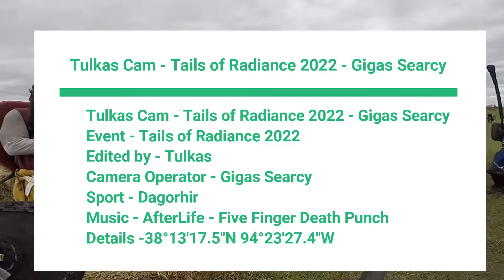Tulkas Cam Tails of Radiance 2022 Gigas Searcy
Event - Tails of Radiance 2022
Edited by - Tulkas
Camera Operator - Gigas Searcy
Sport - Dagorhir
Details -38°13'17.5"N 94°23'27.4"W